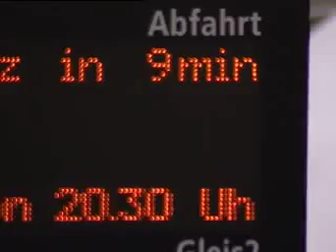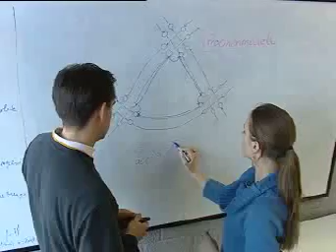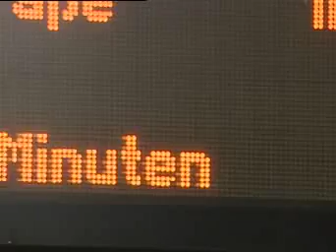Periodic Timetable Optimization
The planning process in public transport is a highly complex task. Currently, this can only be handled by splitting it into subtasks. These are grouped into two blocks: service planning (network design, line planning, timetabling) and operations planning (vehicle scheduling, duty scheduling, crew rostering). Only for the latter, algorithms have entered practice. A rich graph model (Periodic Event Scheduling Problem, PESP) for periodic timetabling has been known for several years. It even offers to integrate core aspects of vehicle scheduling. To solve the resulting MIP, several valid inequalities are known. There have even been first attempts to profit from short cycle bases. The goal of this project is to integrate further planning steps into the PESP, thus into a mixed-integer linear model. Further, we want to clarify to what extent short cycle bases are useful for periodic timetabling. Finally, we want to bring optimization techniques into practice by computing timetables that finally get into daily operation.